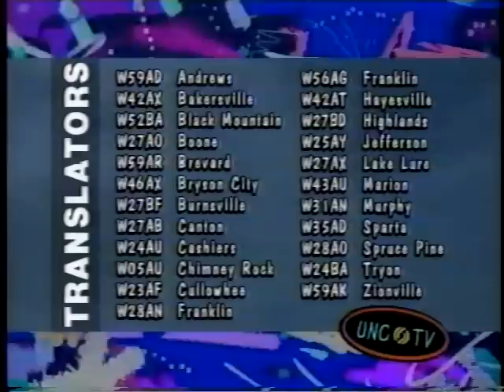PBS Kids December 1997 (UNC-TV)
These ads and promos aired sometime around December 1997.